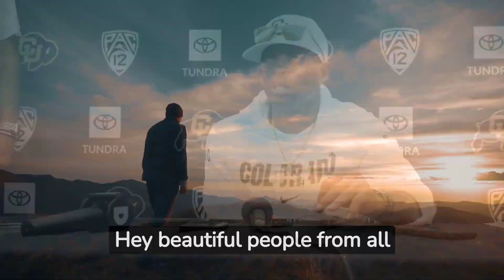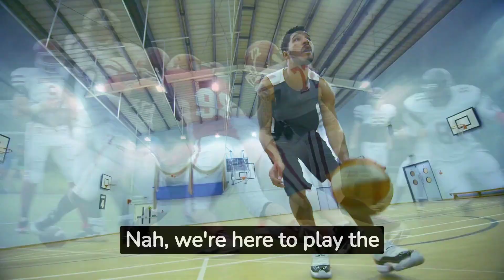Unlocking Greatness: Lessons from Deion Sanders || Coach Prime Motivation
Join us as we delve into the wisdom of sports legend Deion Sanders and discover the keys to unlocking greatness. Get ready to stay motivated and inspired

🔔 Subscribe to the Channel  Coach Prime Motivation: Subscribe now to Coach Prime Motivation and become part of a community that's rewriting the story of success, one mesmerizing moment at a time.